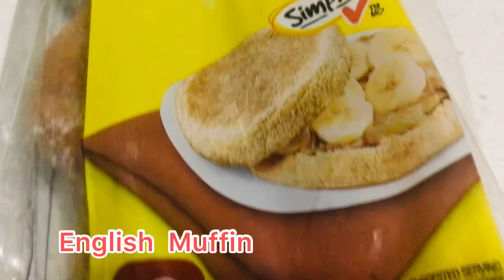Making my easy and delicious breakfast | English muffin | Inah’s recipes atbp